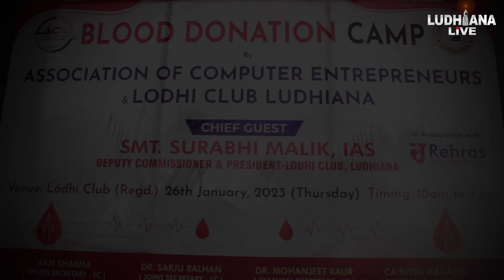Lodhi Club celebrated Republic Day with Noble Cause by organising Blood Donation Camp